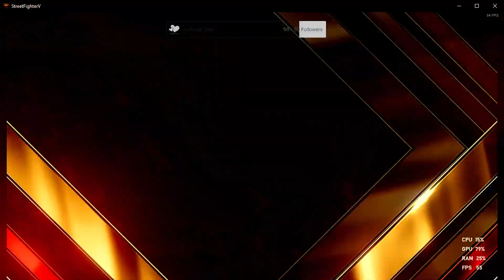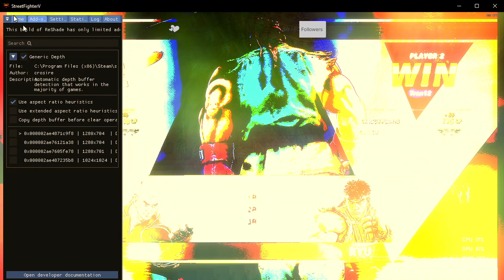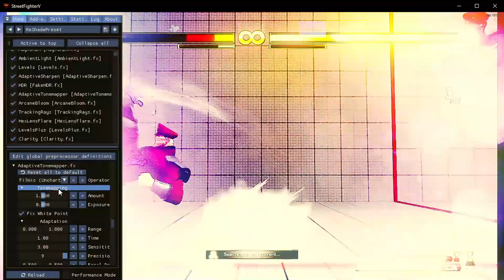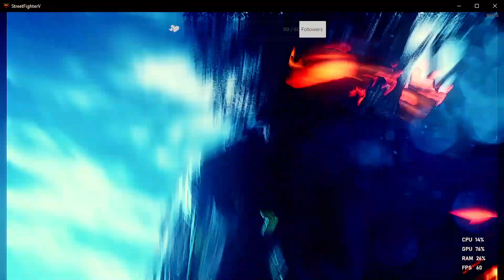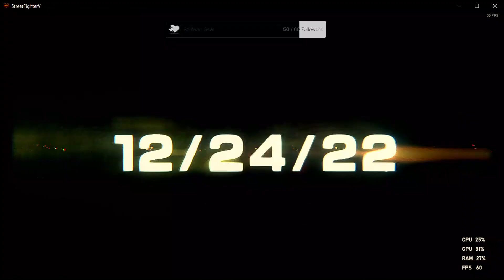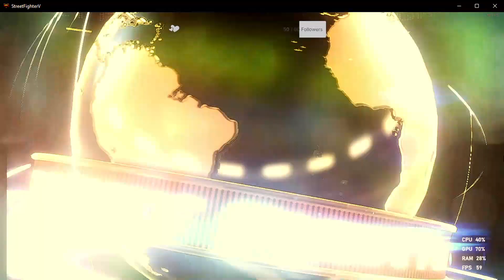Street Fighter V (iMac18,3/Win11Pro + ReShade) - Music by Bibliotheca